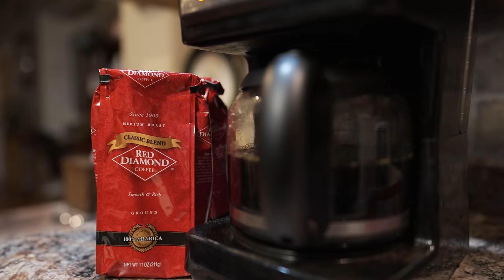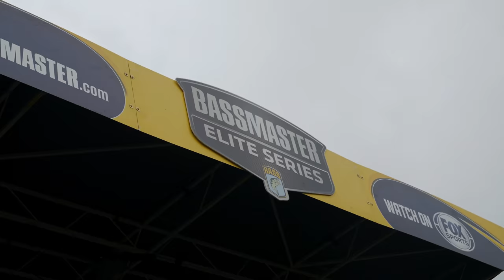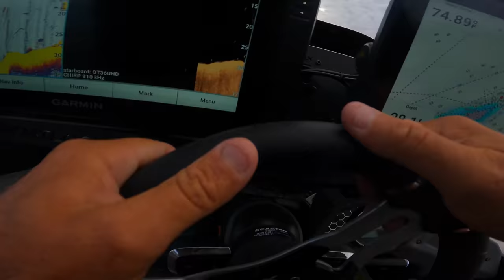LET'S GO - 22 Years PAID OFF! - Bassmaster Elite Pickwick Lake 2022 (Day 1&2) - UFB S2 E29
My 22 Year Relationship with Pickwick is paying off big time!

—— FISHING GEAR ——

-- CAMERA EQUIPMENT --